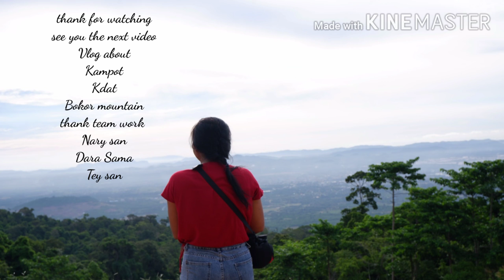Kdat trip -Vlog kampot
Take it with your team 😉.
my team and me are so excited for this trip.
We got more experience from it.